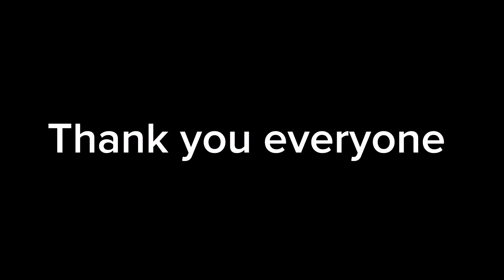নোয়াখালীর বিখ্যাত মরিচখোলা। মরিচ খোলা রেসিপি।Morich khola Recipe। Noakhalir Morich Khola।